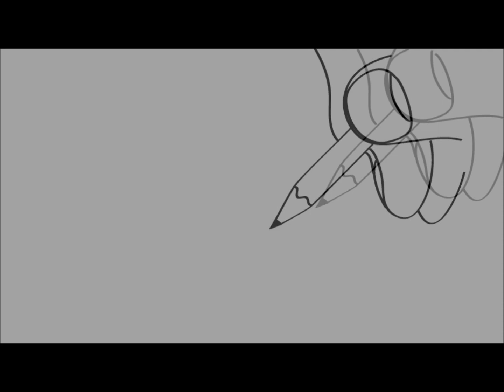오디오북[[소설들려주는여자]] ((수필)) 첫 애인_최정희//북튜버/소설낭독/ASMR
♥소들녀의 감성 오디오북

안녕하세요,
세상의 모든 소설을 마음에 담아 들려드리는 여자,
소들녀입니다.

◆낭독 및 공연 관련 문의

◆작가 최정희(1906~1990)
=1931년---단편소설 [정당한 스파이]로 등단
=1937년--- [흉가]를 발표하며 본격적인 작가의 길을 걷게 됨.
=1960년---[인간사]는 일제 말기에서 815광복, 남북분단, 625전쟁을 거쳐 419 혁명에 이르기까지 사회적, 역사적 변천사를 그린 대표작.

소리로 듣고 마음으로 스케치하는 소설낭독 ASMR